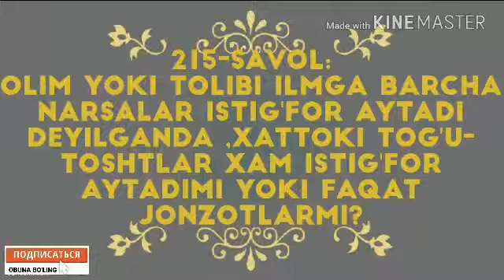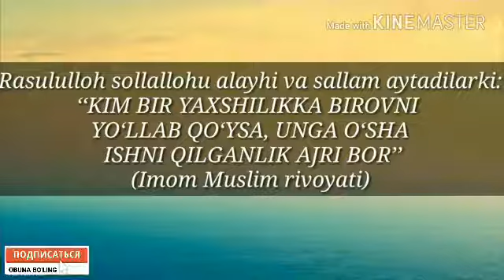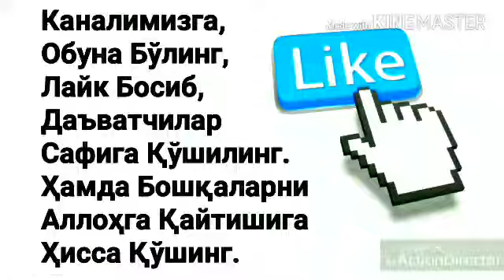215.Олим ёки толиби илмга барча нарсалар истиғфор айтади деган ҳадис шарҳи.(Абдуллоҳ Зуфар)